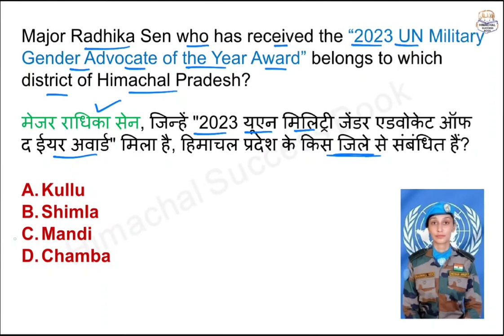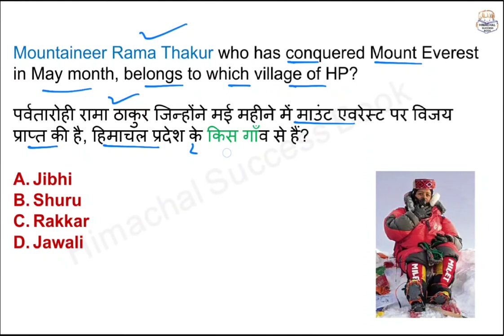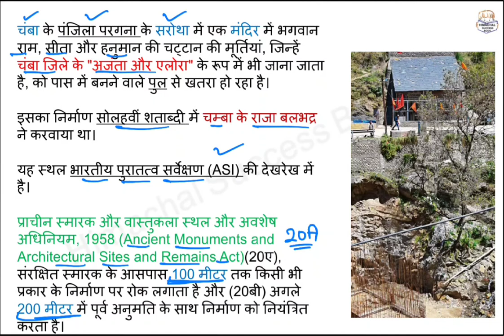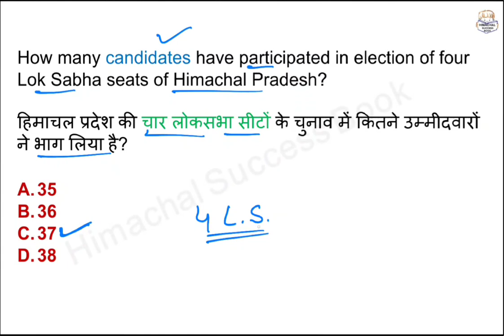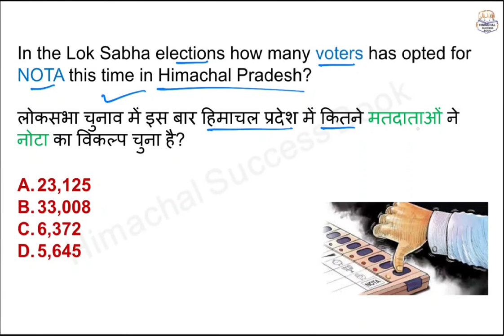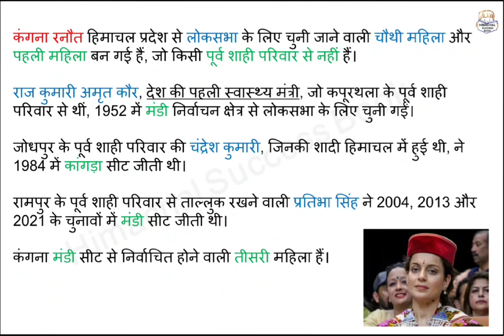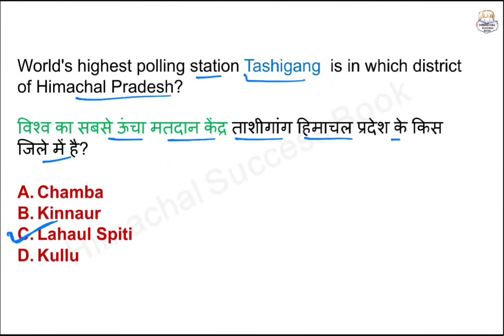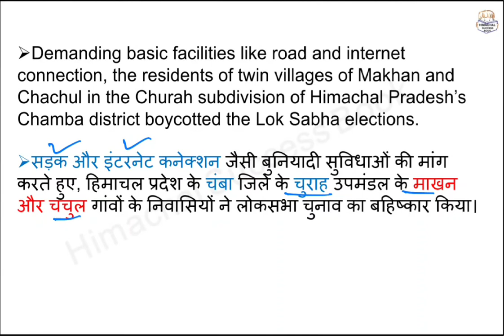1-7 June 2024 Himachal Pradesh Current Affairs || HP Current Affairs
In this video we will discuss Himachal Pradesh Current Affairs of June 2024

Intro - 00:00
HP Current Affairs - 00:20

1-7 June 2024 Himachal Pradesh Current Affairs

Daily HP Current Affairs

 June 2024 HP Current Affairs

Himachal Pradesh current affairs june 2024

hp current affairs for allied 2024
himachal current affairs for allied 2024